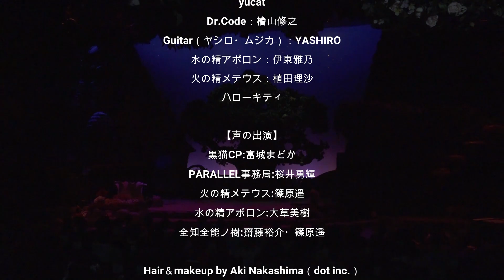【2022年】yucat サンリオピューロランドでストーリー仕立てワンマンライブ 【Special guest: 声優 檜山修之】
【資料映像大公開!!】yucat ストーリー仕立てワンマンライブ
PARALLEL LIVE vol.17 inサンリオピューロランド-Dr.Codeノ策略-
at.フェアリーランドシアター
2022.5.7 sat.

【出演】
yucat
Dr.Code：檜山修之
Guitar（ヤシロ・ムジカ）：YASHIRO
水の精アポロン：伊東雅乃
火の精メテウス：植田理沙

【声の出演】
黒猫CP:富城まどか
PARALLEL事務局:桜井勇輝
火の精メテウス:篠原遥
水の精アポロン:大草美樹
全知全能ノ樹:齋藤裕介・篠原遥

Hair＆makeup by Aki Nakashima（dot inc.）
Still Photo by リリィ（ririco:ramu）・飴屋

Manipulator:鈴木高博
PA: 永井魁人（株式会社00warks）
照明:サンリオピューロランドスタッフ様

製作総指揮:荒井宏之
マネージメント:堀川和寿

制作・運営:株式会社パラレルキングダム

協力:株式会社ウェーブマスター
         株式会社アーツビジョン
         株式会社エイチエスプロモーション
         株式会社ボイスアクターズスタイル
         アルカディア声優学院

企画・構成・脚本・演出・音楽 by yucat

このライブのためにお力添えいただきました
出演者の皆様
スタッフの皆様
サンリオピューロランドの皆様
関係者の皆様
そして足を運んで下さった皆様

【yucat プロフィール】
2003年、RYTHEMのYUKAとしてソニーミュージックアソシエイテッドレコーズよりデビュー。
《主な代表曲》
◆『ハルモニア』(テレビ東京系アニメ「NARUTO-ナルト-」EDテーマ)
◆『ブルースカイ・ブルー』(NHK連続テレビ小説「てるてる家族」主題歌)
◆『万華鏡キラキラ』(日本テレビ系ドラマ「光とともに…～自閉症児を抱えて～」主題歌)
◆『ホウキ雲』(テレビ東京系アニメ「焼きたて！！ジャぱん」OPテーマ)等
数多くのアニメ・ドラマタイアップ楽曲をリリース。
2011年、Zepp Tokyoでのライブをもって解散。
2011年10月31日yucat誕生。
スチームパンク・ゴシックをテーマにダークファンタジーな世界（PARALLEL WORLD)を創造している。
すべてが物語仕立てになっているアルバムを6枚,ベストアルバムを1枚全国リリース。
工場クルージングライブ、サンリオピューロランド、新江ノ島水族館、プラネタリウム、岡山城不明門、恐竜レストランを借し切ってのストーリー仕立てライブ等、唯一無二なライブを展開中。
2018年秋、かわさき産業親善大使就任。
2019年春、ミュージカル『悪ノ娘』ミカエラ(初音ミク)役で女優デビュー。
スタインラガー「東京ドライ」のCMにJ-pop歌手役で出演。
《主な代表曲》
◆『暴走マシーン』(PS VitaダークスタイリッシュRPG「MIND≒0」主題歌)
◆『言霊』(エブリスタグランプリ受賞　「幻想世界のフラグクラッシャー」主題歌)
◆『パノラマ』(アーケードゲーム「ガンスリンガーストラトス2」千葉ステージ歌唱担当)
◆『脳内トラベル』(東京アニメーター学院専門学校 TVCM )
◆『Nine』(映画「9〜ナイン〜」主題歌)
yucatの活動と並行して、声優の堀江由衣さん、田中理恵さん、戸松遥さん、下田麻美さん、篠崎愛さん、Flowerさん、Apeaceさん、鈴木愛奈さん、田中あいみさん、パチンコ牙狼に楽曲提供等の作家活動も行なっている。
本名の加藤有加利ではキッズアルバムの歌唱担当で数多く参加している。
2021年5月RYTHEM再始動。